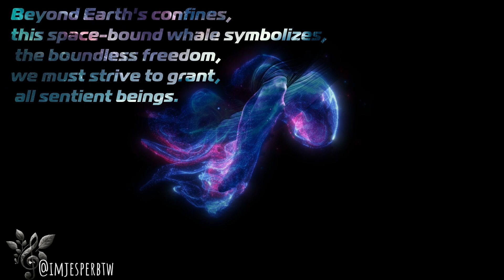Freedom Beyond Boundaries: A Whale's Journey Through Space - Daily Jam for the Animals 56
Embark on a cosmic journey with "Freedom Beyond Boundaries: A Whale's Journey Through Space." This captivating visual metaphor showcases a whale gliding through the endless expanse of space, symbolizing the limitless freedom that all sentient beings deserve. Dive into the heart of vegan advocacy and animal rights, exploring the profound message that freedom knows no bounds. Join us in our quest for liberation, and let's strive together to grant every sentient being the life they deserve, untouched by human exploitation.

Planting love and kindness. 🌱❤️

I'm Jesper, btw